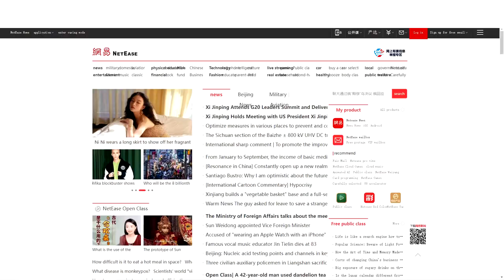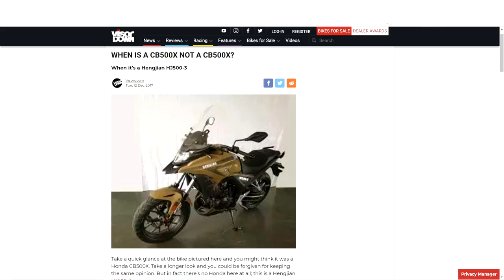Rieju Aventura 500 Legend! New adventure bike or rebadged Chinese clone?︱Cross Training Adventure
The brand new Rieju Aventura 500 Legend! Is it actually a new adventure bike model? Or just a rebadged Chinese clone that may have illegally copied Honda's motorbikes in some respects? The The Rieju Aventura 500 looks mostly identical to the same Chinese bike which seems to have quite a few names. It's not actually out yet so this isn't really a Rieju Adventura 500 review, just a first look and discussion.  The Takasaki TKR 500, which sounds Japanese but is anything but. The Dahaidao 500 GS which sounds strangely similar to a BMW designation. And the HJmoto ADV 500.  Is this a brand new adventure model made in Spain by the company formerly called Gas Gas? Or is the Rieju Aventura 500 just a rebadged Chinese model copying Japanese design? Yes. It appears to be simply a rebadged Chinese model... specifically the Chongqing Hengjian HJ500-8. Rieju's promotional material states it is a Honda design produced by Loncin under licence. This Chinese company has been making engines for BMW since 2007.  So Loncin probably do have a licence to make this copy of the Honda CB500R engine. But the rest of the Rieju Aventura 500? It seems to be based on the Honda CB500X with some changes. If so, is it an illegal copy? We dug a bit deeper into the Chongqing Hengjian HJ500-8, Takasaki TKR 500, Dahaidao 500 GS and the HJmoto ADV 500.  The Chinese model is made by the Chongqing Hengjian Motorcycle Manufacturing Co. Ltd. It has no apparent website, only a Facebook page.  So... Rieju appear to be rebadging a Chinese bike with an engine legally copied from Honda. But the rest of the bike? We'll wait to see what Reiju says.  I suspect the Chongqing Hengjian HJ500-8, Takasaki TKR 500, Dahaidao 500 GS and the HJmoto ADV 500 are similar to the Honda CB500X. And also the Colove 500X in Pakistan, Bristol Venturi 500 in Philippines, Hunter Maverick in Indonesia; Tekk 500 in Argentina, Macbor 500 in Spain, TKR 500 in Chile... the list goes on. Why? In 2017 Hengjian announced plans to make this almost identical copy of the CB500X. So it stands to reason this latest copy is very similar too. However, there are some changes. Spoked wheels. A 21 inch front wheel. Twin fuel tanks. Skid plate, crash bars, handguards, centre stand, and a rear rack. We are keen to contact Rieju and see if they can confirm their version is completely made under licence where Honda has been copied, and if they'll be applying further quality control checks in Spain once the Chongqing Hengjian HJ500-8, Takasaki TKR 500, Dahaidao 500 GS and the HJmoto ADV 500 leave the factories. What do you guys think of the Rieju Adentura 500? Would you buy one? The Honda CB500X is already quite a cheap bike. How much cheaper would this Chinese model have to be for you to buy one? We'll be keen to see Rieju Aventura 500 reviews. Remember it's renamed as the TKR 500 in Chile, Colove 500X in Pakistan, Bristol Venturi 500 in the Philippines, Tekk 500 in Argentina, Macbor 500 in Spain, Hunter Maverick in Indonesia, and so on.
Keen on adventure riding in Australia? If you like dual sport riding in Australia then you might like our adventure riding vids.  Check out our reviews of various adventure bikes and dual sport bikes.  Welcome to Cross Training Adventure, we are into all things dual sport and adventure on the east coast of Australia. We have occasional detours to places like Vietnam, Cambodia, Romania and Canada. This is one of our three channels, there's also a Cross Training Trials channel, and a Cross Training  Enduro channel. All three are equally dodgy. We are the 27th most watched dirt channel in Uzbekistan. We have won the polished turd award five years in a row.  So called dual sport riding reviews are just glossy ads nowdays. All we are saying is there's also the budget option for adventure riding. And it won't hold you back. Why? We reckon it's 80% the rider and 20% the bike. So the Cross Training Adventure focus is just get out there and have fun on two wheels. Instead of obsessing over the latest blinged out Beemer, which tyres to fit or spending a fortune on your suspension or billet alloy gas cap. So most of our adventure riding vids will feature the much loved bush pig, the Suzuki DR650. And we've done a 10 part series on how to unleash the mighty beast that lurks within.  What else? We like doing seriously critical reviews. Manufacturers make some really bad mistakes.